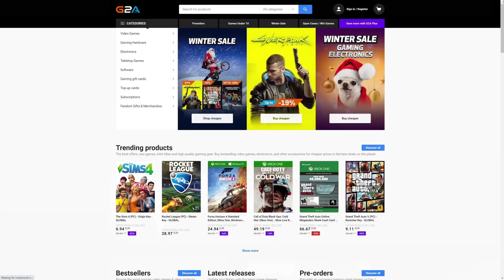FIFA 21 I SPENT NEAR 2 MILLION COINS ON THIS INSANE PRIME ICON TO UPGRADE MY FUT CHAMPIONS SQUAD!